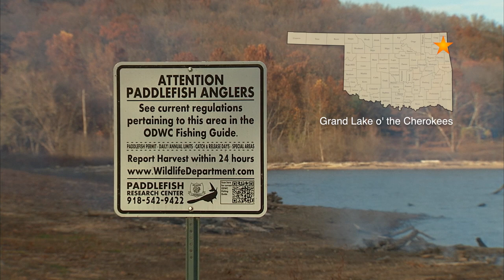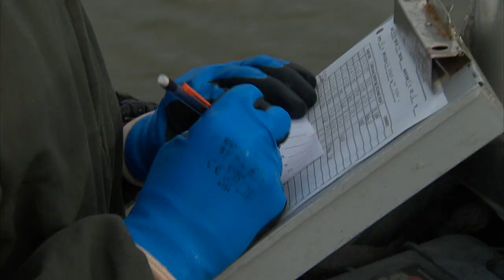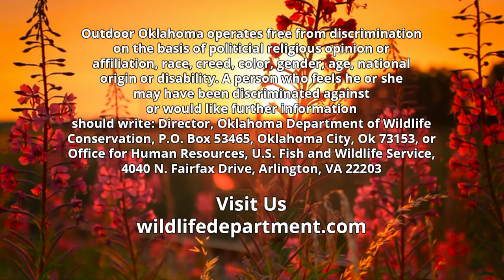Oklahoma Paddlefish Research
In this episode, we highlight three important aspects of our state’s tremendous paddlefish fishery. First, we tag along with fish biologists as they conduct critical winter research on Grand Lake. Then we trade in our research boat for a guide boat and spend a day with a well-known paddlefishing guide to get an insider’s perspective of the industry. Finally, we join Oklahoma game wardens as we get a first-hand look at a day afield at several popular paddlefish snagging areas. If you like seeing big paddlefish, you’re in for a treat!